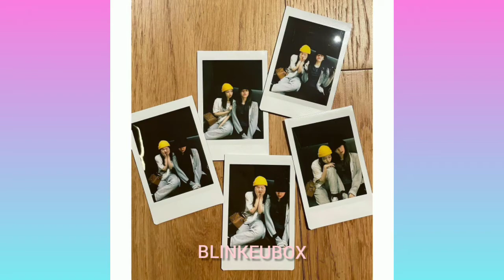Jennierubyjane - January 2020 [INSTAGRAM]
[INSTAGRAM] JENNIE'S PHOTOs ON JANUARY 2020